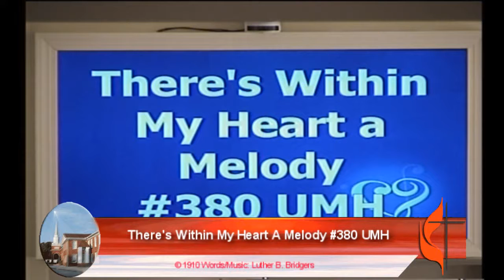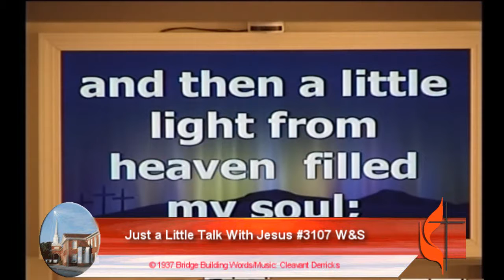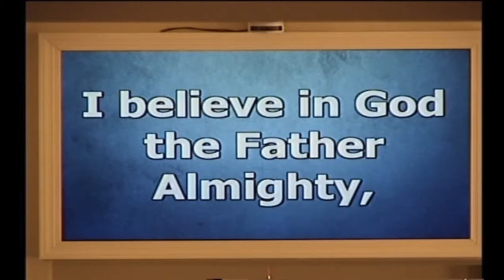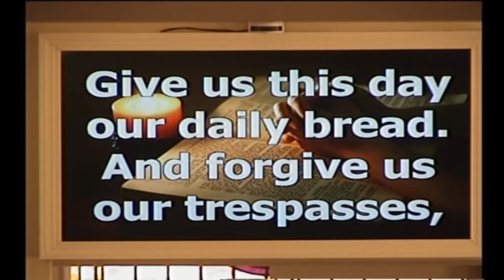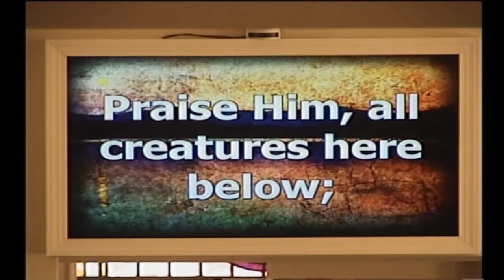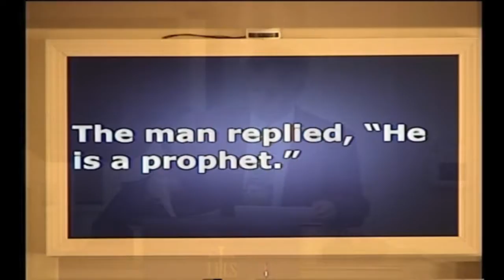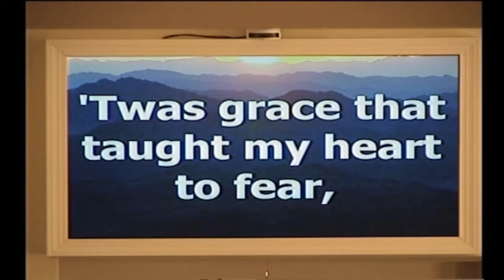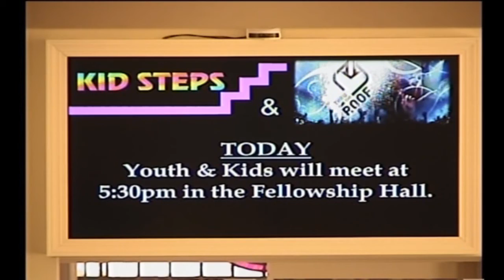Service - “The Kingdom Monitors” - March 5, 2017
“The Kingdom Monitors”

PRAISE
Prelude Denise Warren
There’s Within My Heart a Melody (vs. 1,3,5) #380 UMH
Just a Little Talk with Jesus #3107 W&S
The Apostles’ Creed #881 UMH
Glory Be to the Father #70 UMH
Welcome and Announcements Norman Askew
PRAYER
Call to Prayer #3096 W&S   Gentle Shepherd
Morning Prayer Norman Askew
Prayer Response #3037 W&S   I Thank You, Jesus (v.1)
Offering
Special Music Archdale Choir   Surely, the Presence of the Lord Is in This Place
Praise God, From Whom All Blessings Flow #95 UMH
PROCLAMATION
Message Rev. Dr. Dana M. Bunn   The Kingdom Monitors
Song of Commitment #378 UMH   Amazing Grace
Blessing